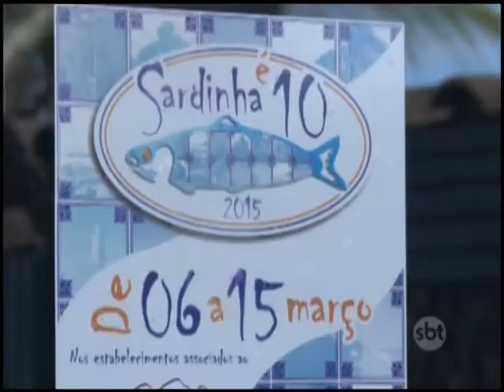Festival de sardinha promete movimentar região dos lagos no fim de semana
Doze restaurantes participam do evento. Cada estabelecimento desenvolve um prato diferente para o peixe.&nbsp;